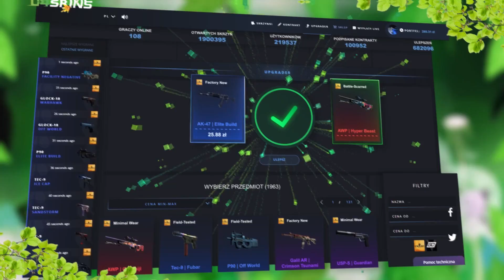OBROŃCY CEBULOWEGO KRÓLESTWA! ( Overcooked 2)